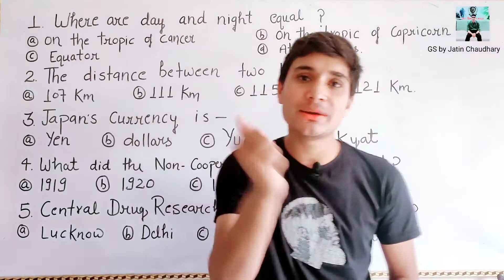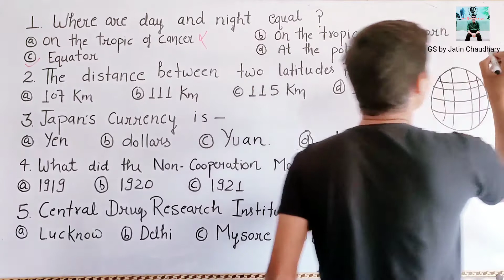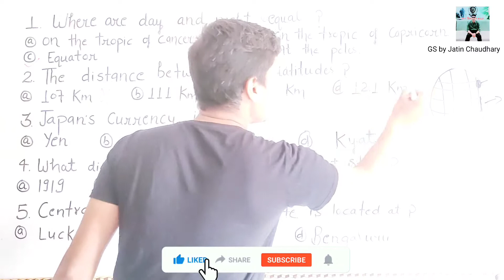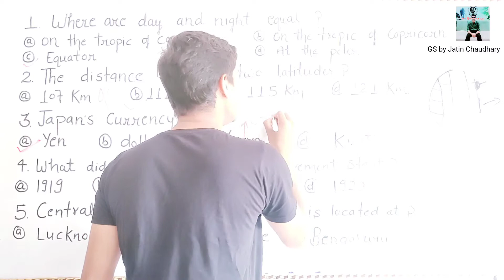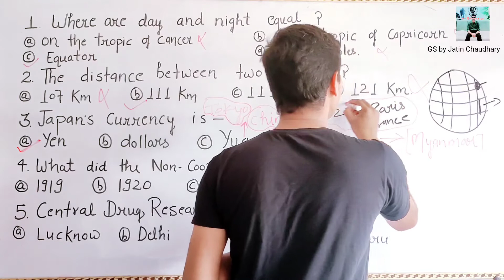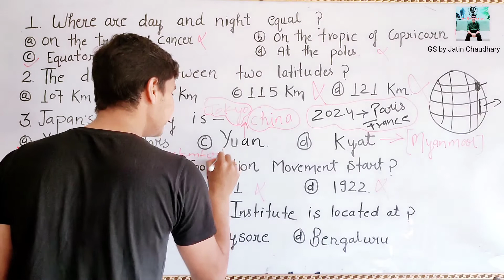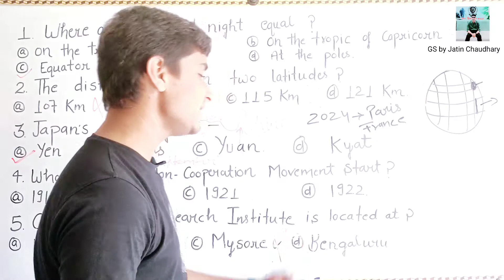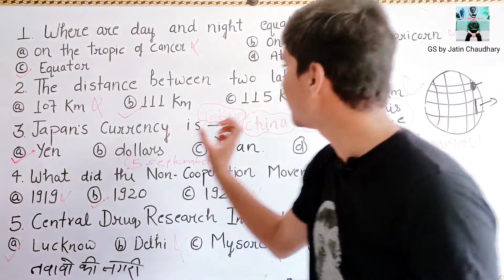Static_GK |Questions series Airforce Y-Group Class-1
_______Defence_lover____________